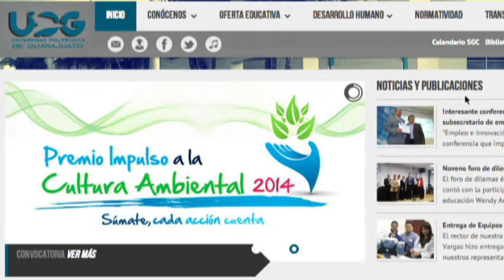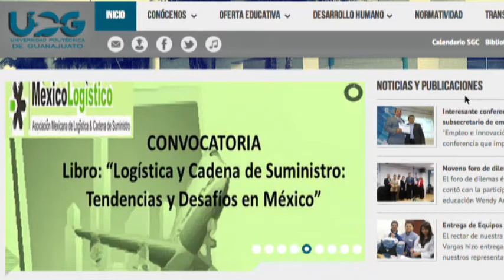Entrevista con el rector de la UPC, Hugo García Vargas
El nuevo rector de la Universidad Politécnica de Cortazar, Hugo García Vargas, explica la nueva oferta educativa de esta institución que comienza a tener una vital importancia en esta ciudad del centro de Guanajuato.